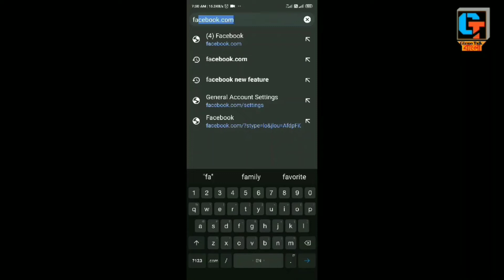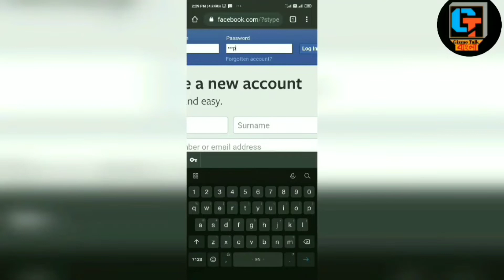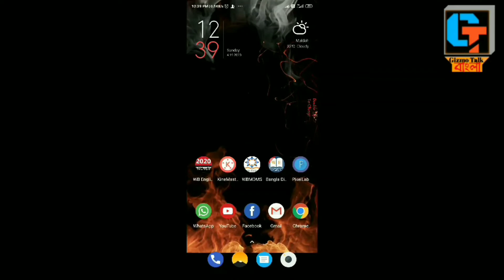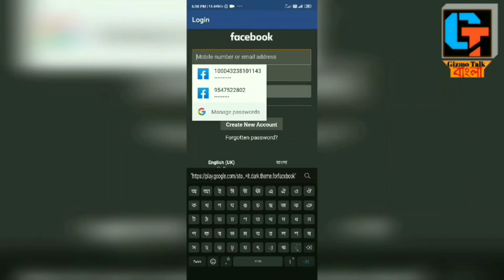Facebook Night Mode| How To Enable Black Theme On Facebook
Hi, this is Prasanta Maitra and you are watching Gizmo Talk বাংলা.I generally make videos on gizmos(gadgets) and techs in Bangla (বাংলা) as well as in English.

Today , in this video I showed how you can use facebook app in dark mode without any third party application as well as using another add free third party app.

If you find my videos helpful then kindly spend your valuable time for a second to like, share  and of course subscribe to my channel.And please click on the bell🔔 icon to get notifications of my newly updated videos.